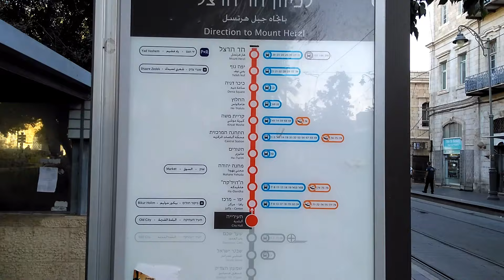Jerusalem Tram - Tramway. Jerusalem, Israel.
Adriano Santos de Oliveira
English Teacher and Translator/Interpreter
Profesor de Español y Traductor
Professeur de Français